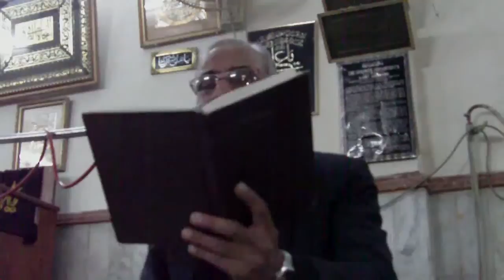Syed Raza Ali Kazmi 231211-2 Imambargah Syeda Mubarak Bano Rawalpindi.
Syed Raza Ali Kazmi
23, December 2011 Moharram 27, Hijri 1433
Maqam: Imambargah Syeda Mubarak Bano Rawalpindi.
Mezban :Syed Nayyer Hassan zaidi
Video Producer : Syed Shamshad Haider